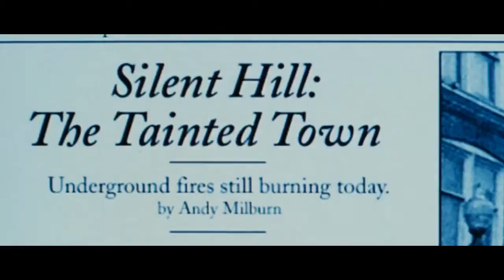Silent Hill The Movie ● Circa Survive - In Fear and Faith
This is a non-profit, fan-made video made by Anik Rabbani.

Title: Circa Hill
Video: Silent Hill The Movie
Audio: In Fear and Faith by Circa Survive

Enjoy :D